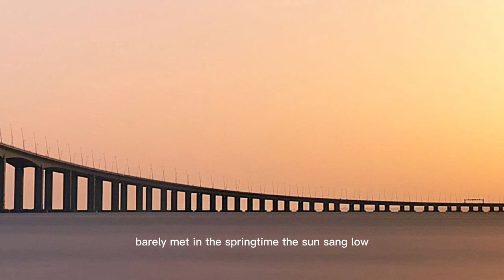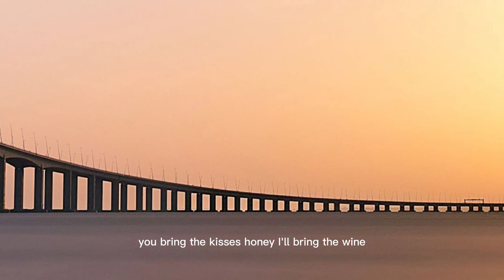Where the New Flowers Grow - Bo the Drifter. [ music lyrics ]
In this video, Bo the Drifter shares his new book Where the New Flowers Grow. This book is a heartwarming story of a drifter who is taken in by a kindness-filled family and falls in love with the new flowers that have begun to grow in their town.

If you're a fan of heartwarming stories, then you'll love Where the New Flowers Grow. This book is sure to make you smile and feel inspired. Bo the Drifter has written a story that is sure to warm your heart and touch your soul. Watch the video below to learn more about this book and why you need to read it!
If you're looking for a relaxing and enchanting read, look no further than Where the New Flowers Grow by Bo the Drifter. Spanning centuries and with themes of grief, love, and loss, this book is sure to touch your heart.If you're in the mood for a story that will take you on an emotional journey, then check out Where the New Flowers Grow by Bo the Drifter. This book is a must-read for anyone looking for a heart-wrenching read that will leave you feeling inspired and uplifted.In Where the New Flowers Grow, Bo the Drifter takes readers on a journey to the wild and wooly world of the prairies. Through descriptive prose and stunning illustrations, Bo captures the beauty of nature and the way it can change in a heartbeat.If you're a fan of nature poetry, then you'll love this book! Journey with Bo as he takes you on a poetic journey across the prairies, and learn about the new flowers that are growing there - from the delicate forget-me-nots to the towering bluets. With gorgeous art and a moving story, Where the New Flowers Grow is a must-read for anyone who loves nature.

SONG: Where the New Flowers Grow by Bo the Drifter